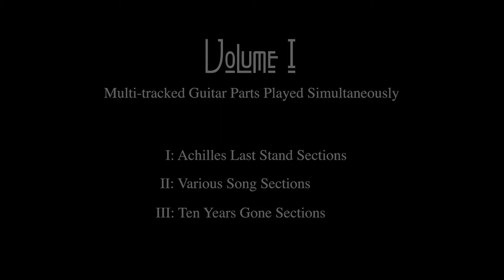Scott Hathaway's Led Lab Volume I with Volume II Preview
Innovative and Advanced Concepts in Live Zeppelin Performance: Volume i - Multi-tracked Guitar Parts Played Simultaneously.

Featuring:
Derek Smith (Led Zepagain) drums on Achilles & Misty clips.
Scott Brooks (Mr Jimmy - Led Zeppelin Revival) drums on 10 Years Gone.
All bass parts performed by Scott Hathaway (except Ramble & Dazed).
Mark Ludmer - (In the Led, & Rock Pro Studios) - keys on Misty, as well as  all video/sound production and editing.